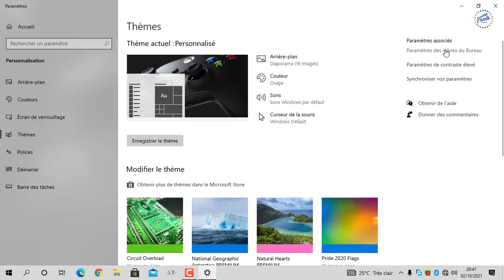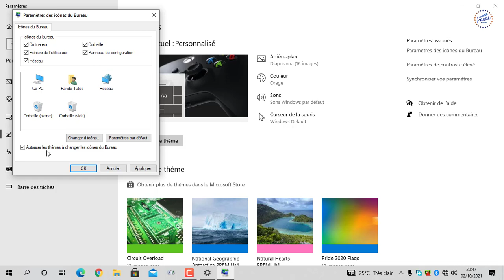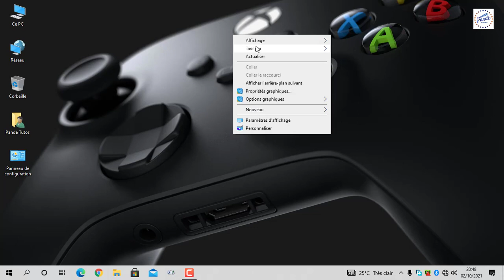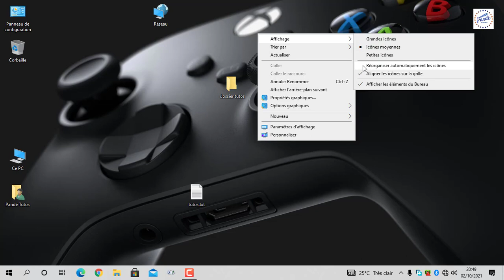🛑 Customisation ultime du bureau Windows : Transformez votre écran en un paradis numérique !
Transformez votre bureau Windows en un espace de travail personnalisé et esthétiquement époustouflant grâce à notre guide ultime de customisation ! Dans cette vidéo, nous vous montrons comment donner à votre bureau Windows une touche unique qui reflète votre personnalité et votre style.

Découvrez comment changer facilement l'arrière-plan de votre bureau avec des images magnifiques, des paysages à couper le souffle ou des illustrations artistiques. Vous apprendrez également à ajouter des widgets et des gadgets utiles pour garder une vue d'ensemble de votre emploi du temps, de la météo et bien plus encore.

Nous vous présenterons des astuces pour organiser vos icônes de manière créative, en les regroupant par thèmes ou en les personnalisant avec des icônes spéciales. Vous découvrirez comment modifier les couleurs et les effets visuels de Windows pour une expérience utilisateur totalement immersive.

En utilisant des logiciels gratuits et faciles à prendre en main, nous vous montrerons comment télécharger et installer des thèmes et des skins pour votre bureau Windows, vous permettant ainsi de transformer radicalement son apparence en quelques clics.

Que vous soyez un passionné de jeux, un adepte du design ou simplement à la recherche d'un bureau esthétique et fonctionnel, notre tutoriel est conçu pour répondre à tous les goûts et niveaux d'expertise.

Préparez-vous à impressionner vos amis et collègues avec un bureau Windows personnalisé à la pointe de la technologie. Regardez notre vidéo dès maintenant et découvrez comment customiser votre bureau Windows pour en faire un véritable paradis numérique !